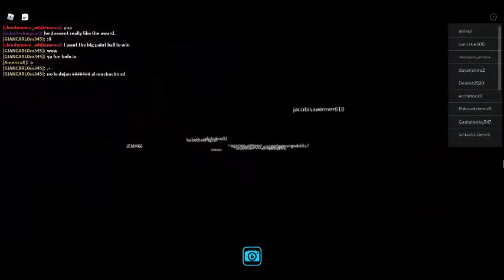Roblox: 8th Annual Bloxy Awards part 6